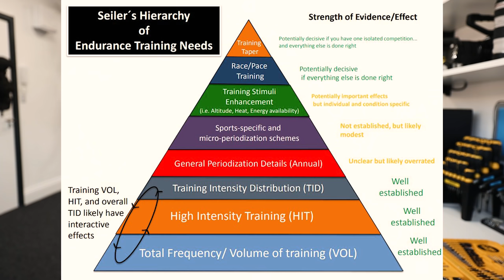5 Things Fast Cyclists Do - Habits You Need To Know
here's 5 habits that fast cyclists tend to have - let us know your suggestions or tips in the comments below

Attacus Cycling,
Wilier Triestina,
MET Helmets,
Shimano,
fidlock,
Hutchinson Tyres
Sungod
Tailfin
GT85
Garmin